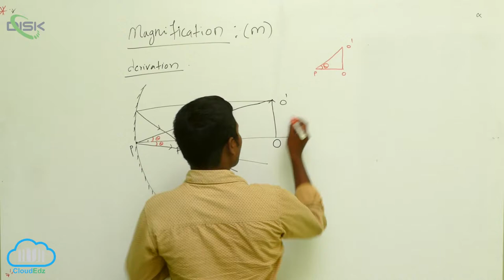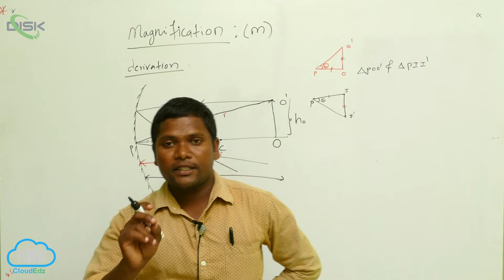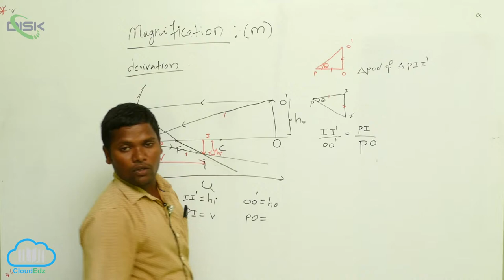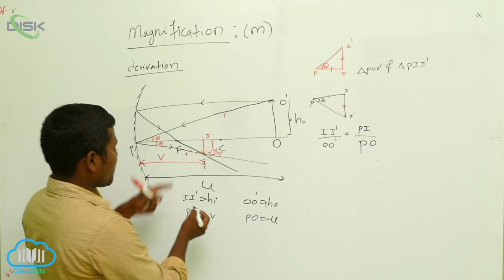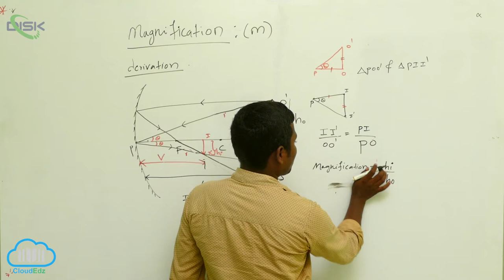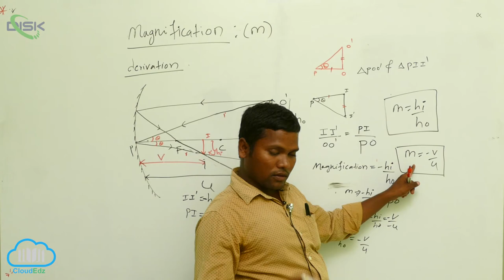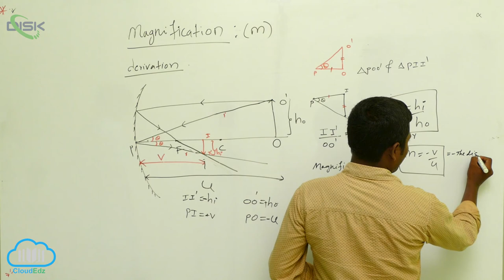Reflection of Light by Spherical Mirrors || Magnification 2 || Disk Telangana